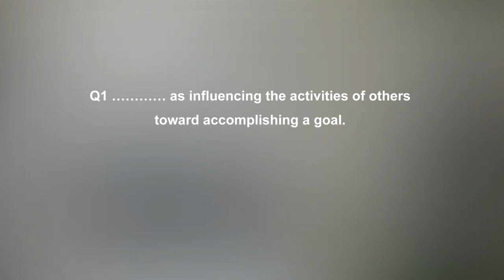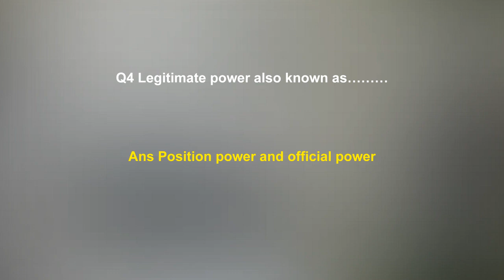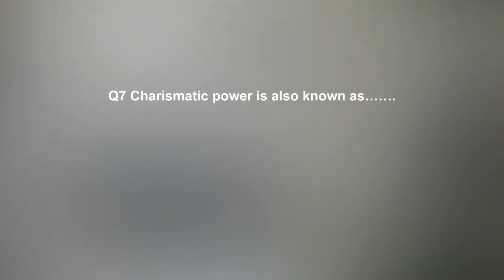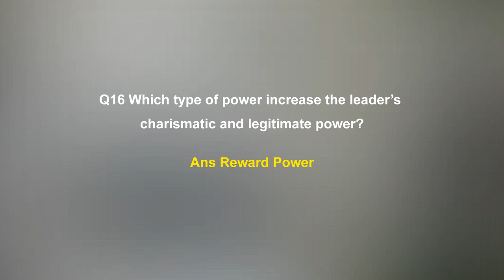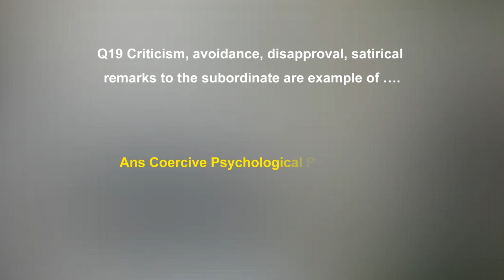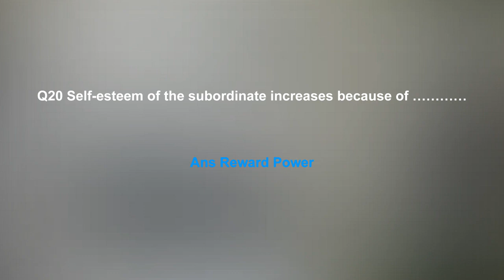Leadership Power Mcqs for management studies students BBA,MBA